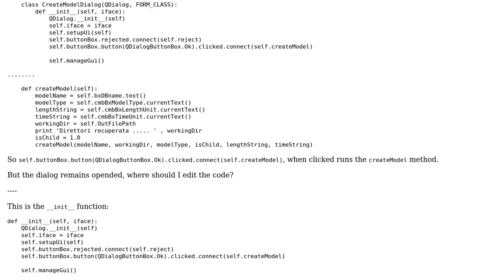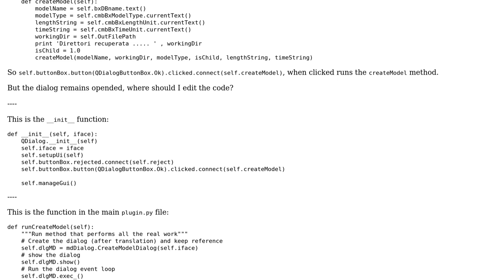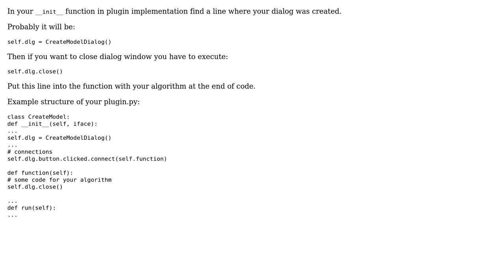GIS: Close dialog when algorithm is finished (QGIS plugin)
With thanks & praise to God, and with thanks to the many people who have made this project possible! | Content (except music & images) licensed under CC BY-SA | Music | Images & others | With thanks to user PolyGeo user matteo user dmh126 and the Stack Exchange Network Trademarks are property of their respective owners. You are responsible for your own actions.